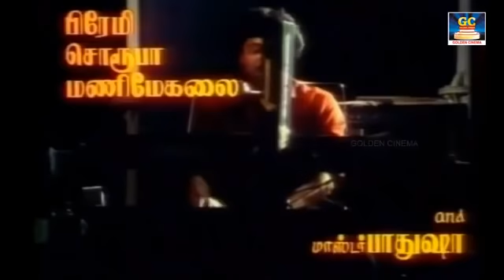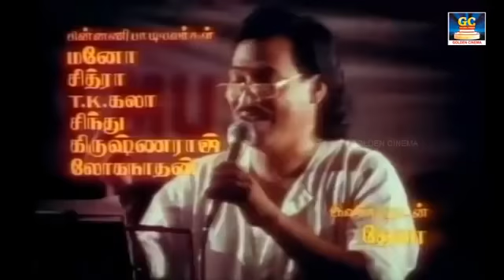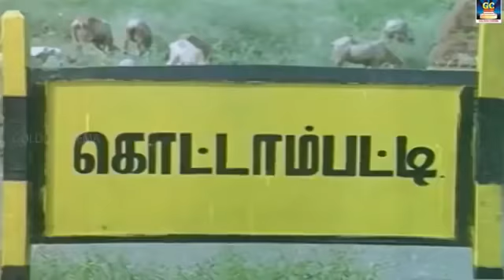தேனிசை தென்றல் தேவாவின் இனிய கானங்கள் | Deva Hit Songs | Deva Tamil Hit Songs.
00:09​​ - தொட்ட சிவிங்கி போல
05:04​​ - பாம்பாய் சிட்டி சில்கா
09:42​​ - எலுமிச்சம் பழம் புளிப்பு
14:57​​ - ரெண்டு வேண்டாம்டா
18:30​​ - மாமி சிரிச்சா மல்கோவா
22:39​​ - பட்ட பூச்சி பட்டாம்பூச்சி
26:27​​ - பூங்குயில் நீத்தம் கூவுற
30:20​​ - ஆட்டோ ராணி அழகு
35:07​​ - சின்ன புறாவை சின்ன
39:59​​ - எடுத்த காலை தூக்கி ஆடு
44:46​​ - காஞ்சி காமாச்சி

Movies
ShortFilms
Special Programs
Events
Movie News

Goldencinema.